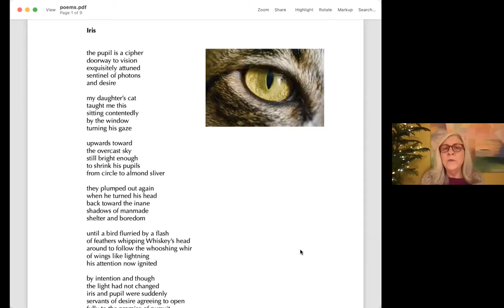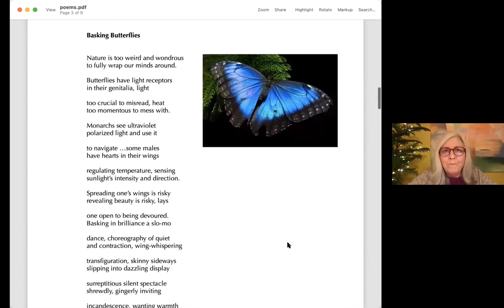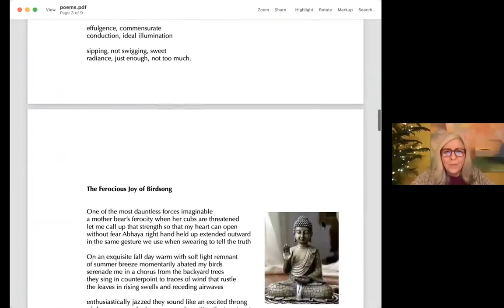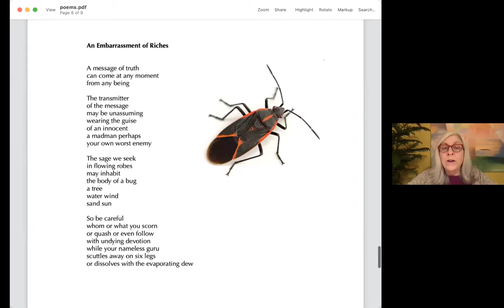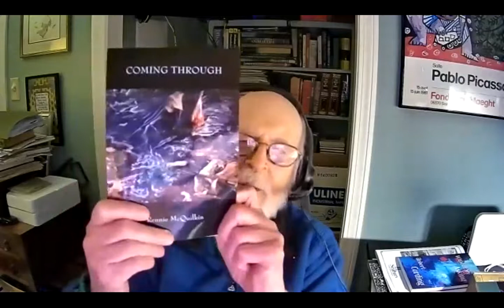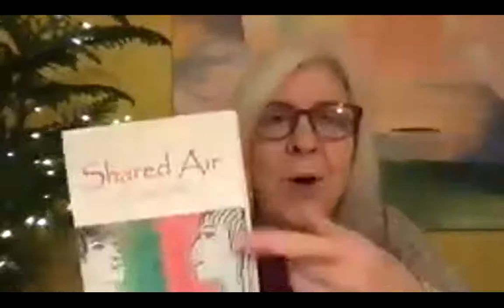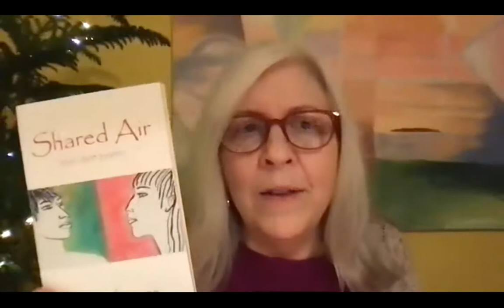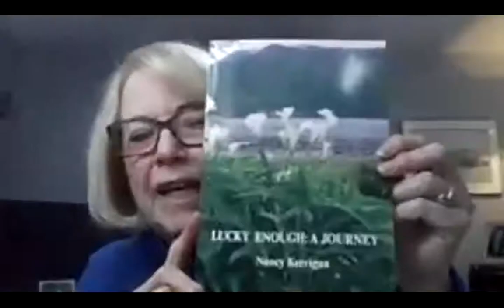Riverwood Poetry: January 2021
Real Art Ways hosts Riverwood Poetry, a monthly gathering of poets and writers to share their work and inspire each other. Each month includes a reading from a featured writer followed by an open mic. For more information on how to participate, visit our

Six Connecticut poets who published new books during the time of the pandemic and have not yet launched their books into poetry audiences will read selections and introduce their work:

Ben Grossberg—Director of Creative Writing at the University of Hartford, reading from My Husband Would, which, set at the crossroads of middle age, investigates love and family—both the families we are born into and those we create for ourselves.

Debra Sansone—Teacher and Healer, reading from Third Eye on the Prize, about consciousness, creation, and mindfulness—poems which mine the rich lode to be found in the incongruities between appearance and reality.

John Stanizzi—Literature instructor at Manchester Community College, reading from P.O.N.D, a daily journey in verse and photographs to a pond near his home where he reveals the secrets of nature hidden in plain view.

Julia Paul—President of the Riverwood Poetry Series and elder law attorney, reading from Staring Down the Tracks, which gives voice to those affected by addiction, a diverse demographic often harshly judged and silenced by shame.

Nancy Kerrigan—psychiatric nurse practitioner and therapist, reading from Lucky Enough: A Journey, which traces a life shaped by an Irish Catholic youth in Chicago and on through the trials and joys of her adulthood.

Rennie McQuilkin—Connecticut Poet Laureate from 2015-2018 and winner of the Connecticut Center for the Book’s Lifetime Achievement Award, reading from Coming Through, the fourth in a series of books written in the face of mortal illness, looking for ways to prevail despite the multiple crises we face.